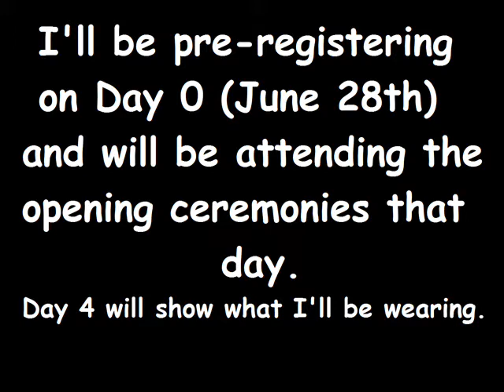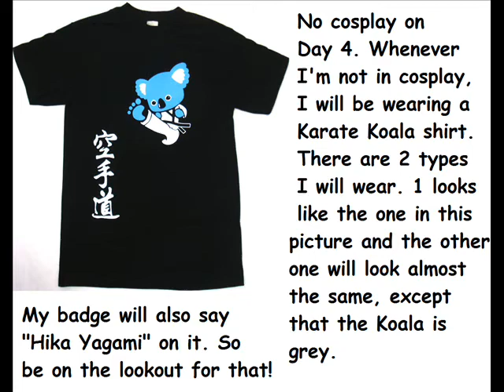Anime Expo 2012 Announcement!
for more details about the con!
Also, don't the English Mew Mew songs sound a bit cheesy when it sounds like a guy is singing them? XDD